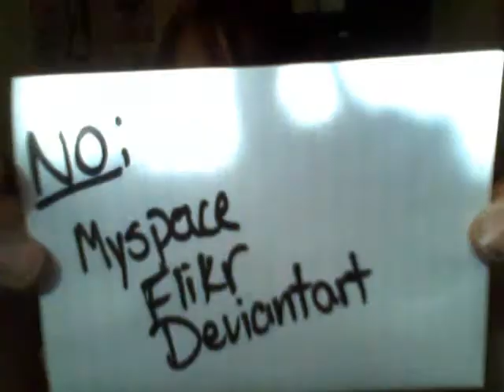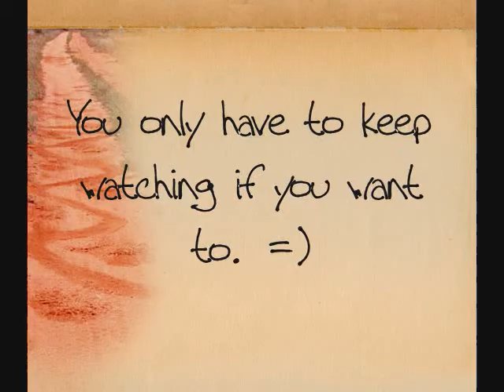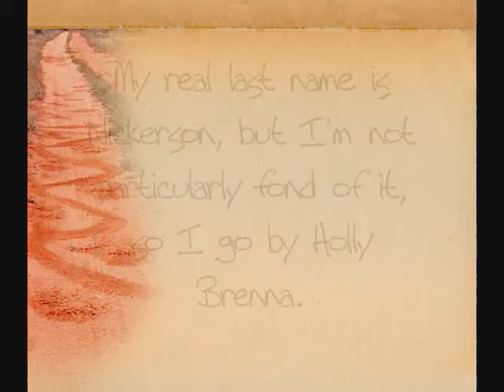Proof Video ( Nexopia, MyYearbook, Facebook, etc. )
A few sites said I would get kicked off if I didn't make one, because of the amount of people finding other "Holly Brenna's" on sites.
On one, there was, apperantly, six. For a nobody ( Ahem, me... ) that's alot.
&&Now I finally get why people get so freaking peeved when they find out people are faking them.
So here is everything. For all my sites. I think I missed a few, but whatever.
Just watch it already.